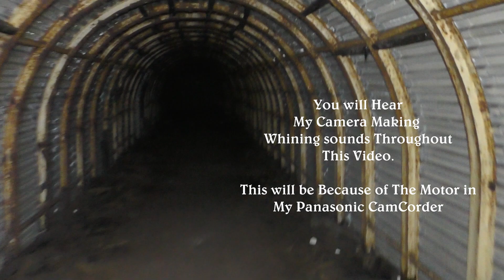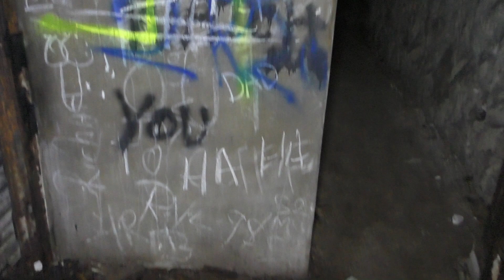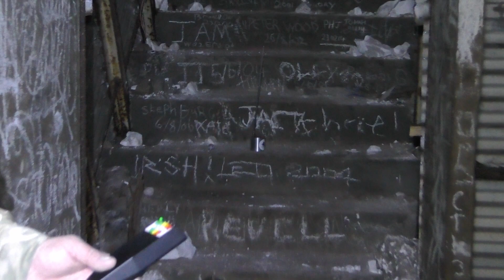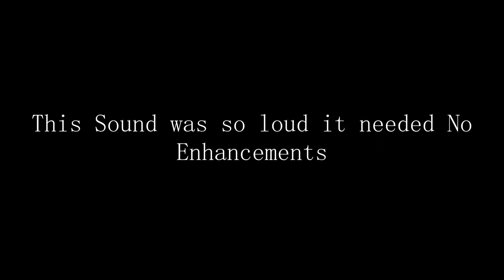World War Two Tunnels/Shelters- Paranormal Investigation